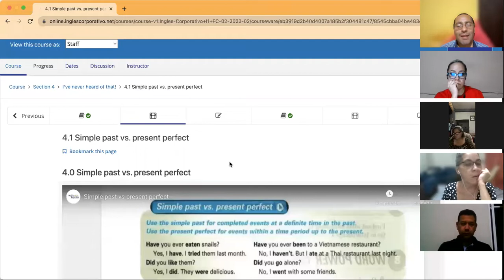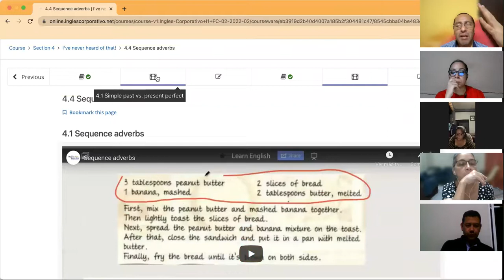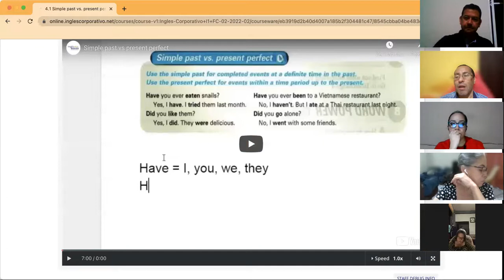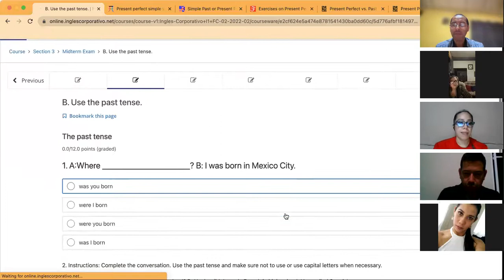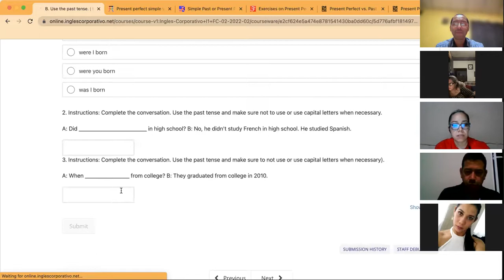Ingles Corporativo- Day 16 Part 1 Review Units 4 & 5